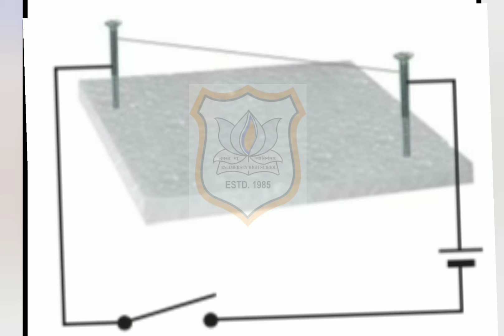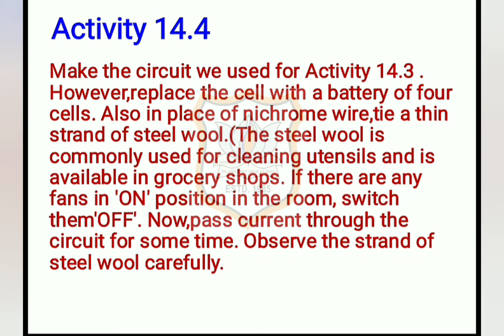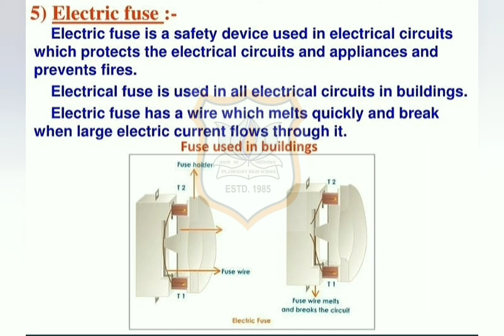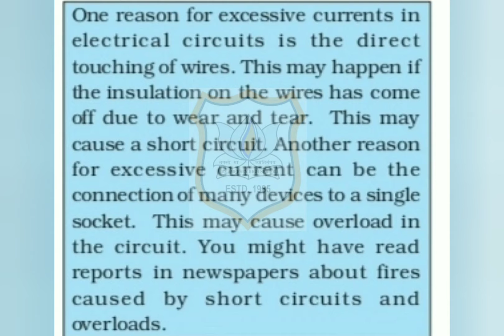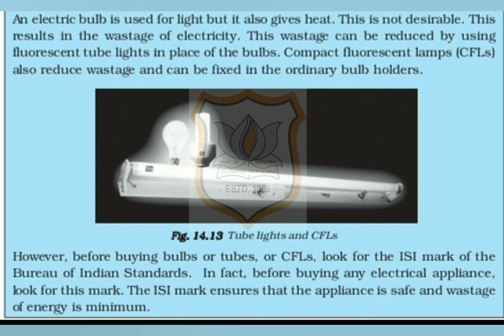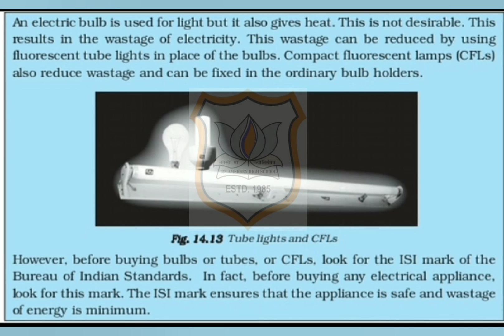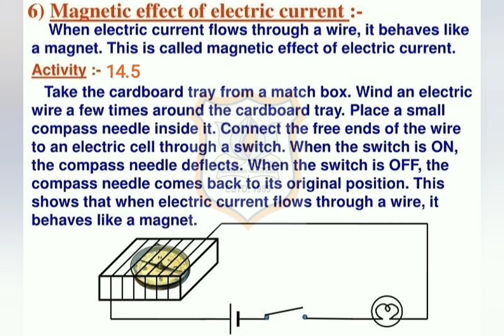Std VII Science Ch 14